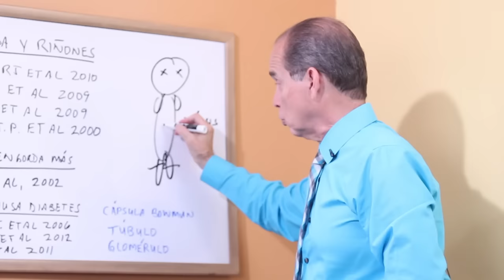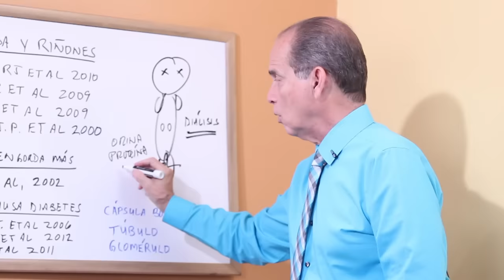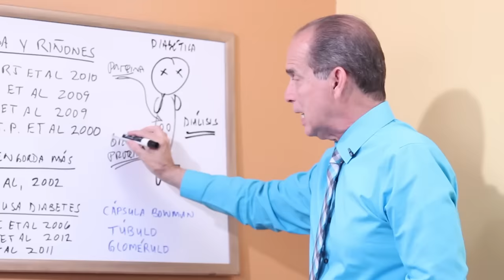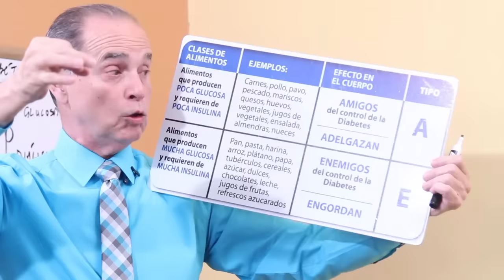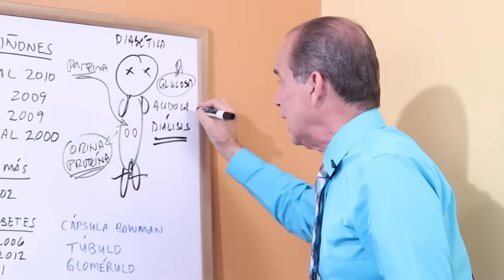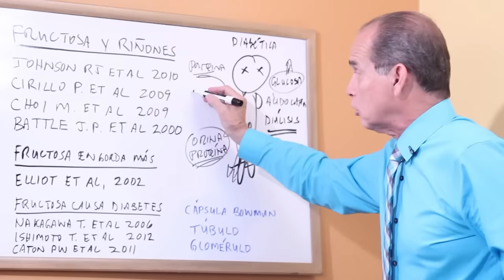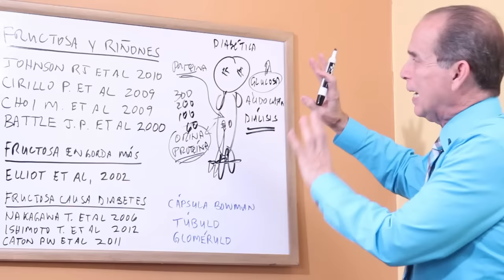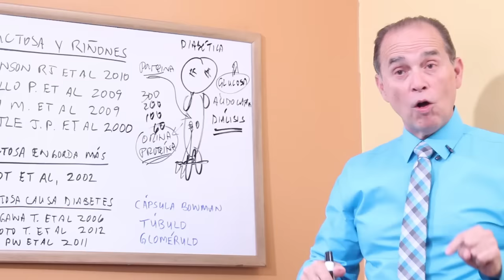Episodio #1702 Proteína Que Daña Riñones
El consumo de proteinas no afecta a los riñones. Cuando escuches que una persona diabética pierde proteina a través de la orina es importante reconocer que esto ocurre porque cuando el exceso de glucosa (o azúcar) en la sangre se fermenta se convierte en ácido láctico, el cual quema y destruye los riñones haciendo que se pierda parte de sus tejidos a través de la orina.